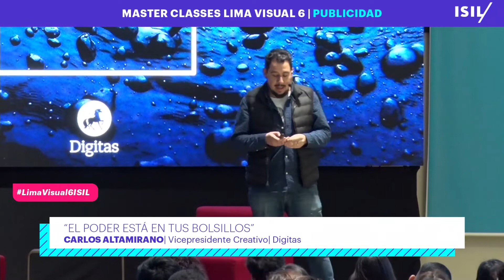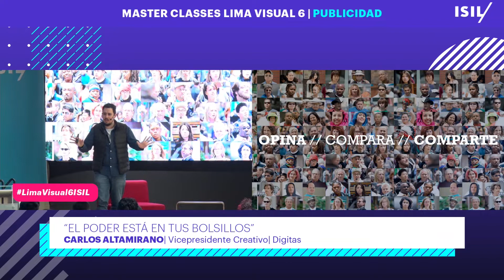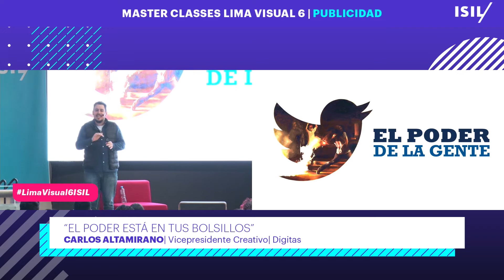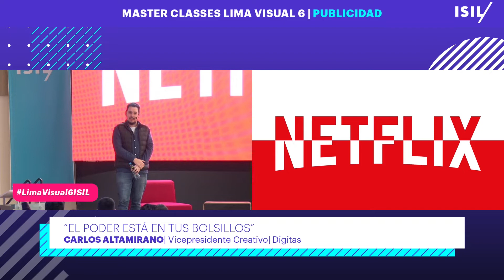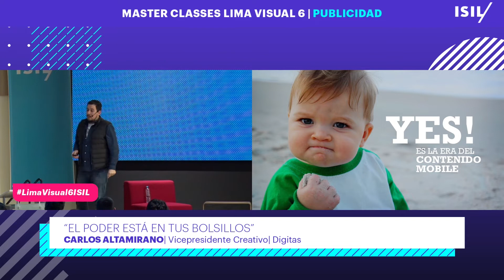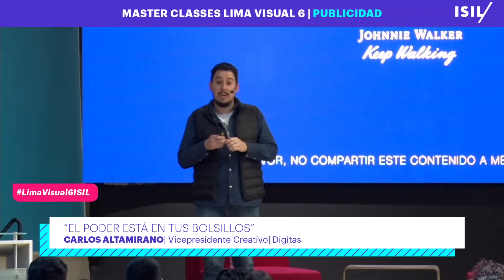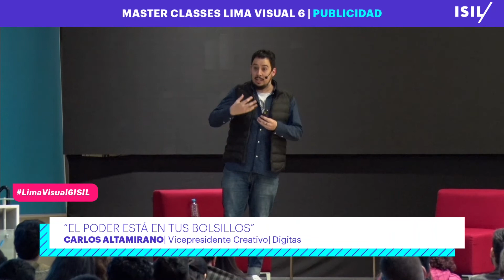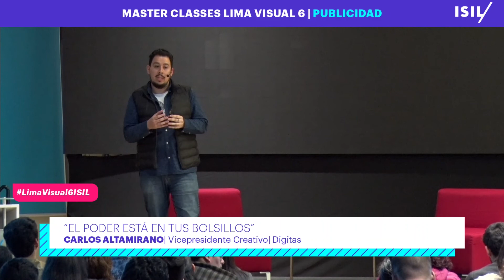Master Class ''El Poder esta en tus Bolsillos'' por Carlos Altamirano en LimaVisual6ISIL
¿Sabias que existe un medio mucho más grande que la televisión? Carlos Altamirano, Vicepresidente Creativo de Digitas Peru, nos presenta su MasterClass "El Poder está en tus Bolsillos".